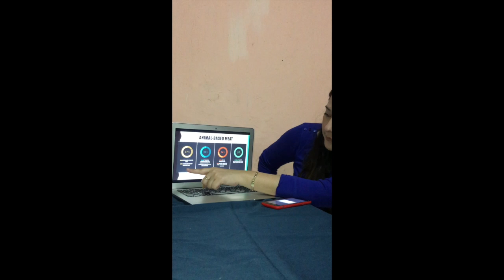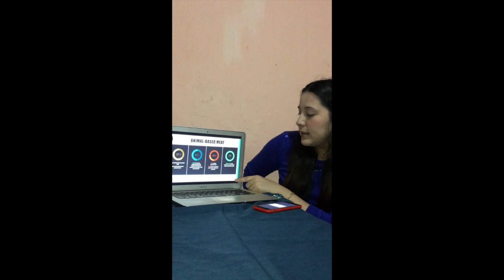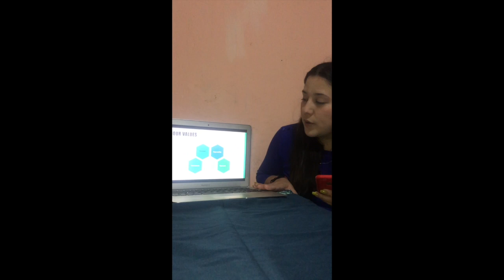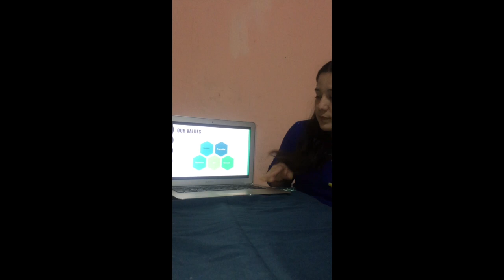Learning 2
Video sobre: Learning 2